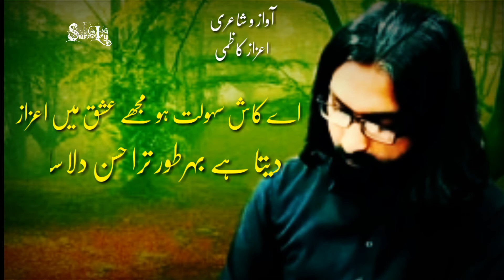Aizaz Kazmi | Heart Touching Poetry | اعزاز کاظمی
کوچے میں ترے یوں بھی رہا ہوں میں ڈرا سا

تجھ ہاتھ میں پتھر تھا مرے ہاتھ میں کاسہ

اس شہر میں کوئی بھی طرفدار نہیں ہے

حالانکہ یہاں ہر کوئی ہے میرا شناسا

اے کاش سہولت ہو مجھے عشق میں اعزاز

دیتا ہے بہرطور ترا حسن دلاسہ